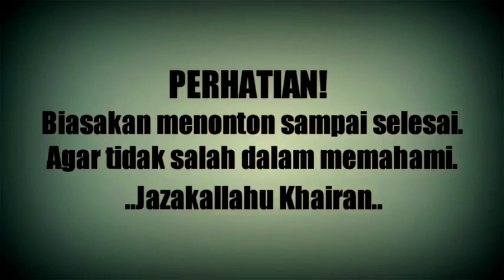Kisah Umar Bin Khattab - Ustadz Khalid Basalamah